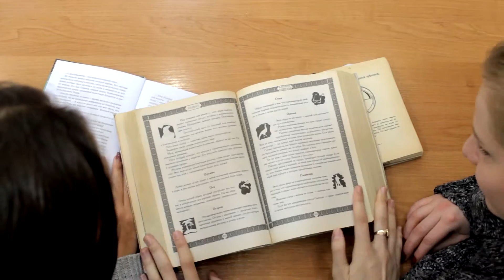Вальс Теней (promo video)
Монтаж и видеосъемка - Игорь Пономаренко
Промо книги молодого Николаевского автора Пономаренко Филиппа " Вальс Теней. Хроника вселенской битвы. Эпизод 1 . Велиалит"